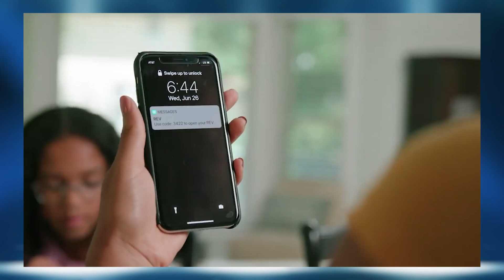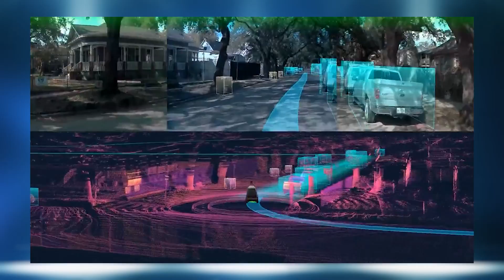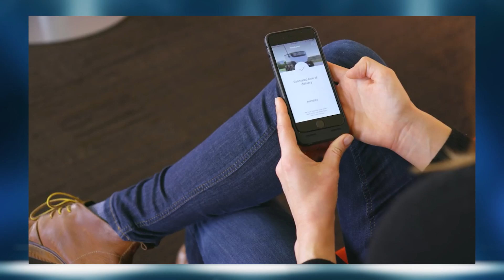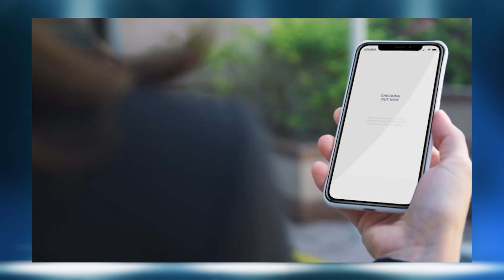Delivery Robots - Top Autonomous Bots To Watch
With self-driving car adoption being too far off in the distance, can smaller more affordable options appear for autonomous delivery of packages and food? Delivery robots provide a smaller and cheaper option to full-sized Tesla Model 3's and even three-wheeled FUV's (Fun Utility Vehicles) like Arcimoto and Ayro (who are both far away from having their fleet be fully autonomous). There's an enormous amount of package and food delivery bots popping up, on this episode we'll break down our favorite bots to watch.

00:00 Top Self-Driving Delivery Robots To Watch
01:09 Serve by Postmates
02:11 Scout by Amazon
03:44 REV-1 by Refraction AI
05:05 Waymo
06:28 Nuro R2
07:47 Digit by Agility Robotics & Ford
09:02  Unity Drive Innovation (UDI)
10:20 Starship, Agile-X, Savioke, Aethon, Eliport, Robomart